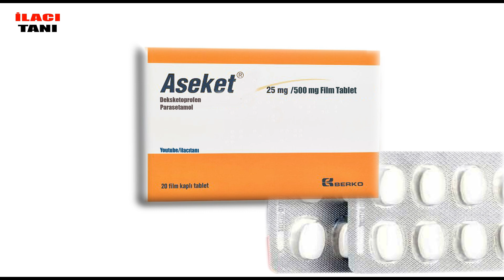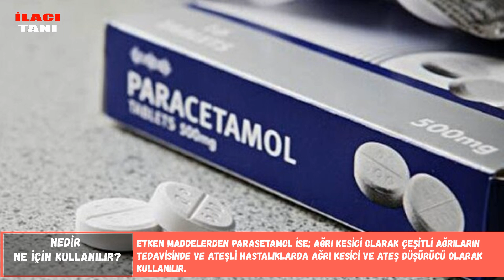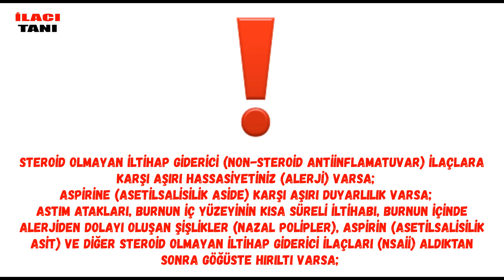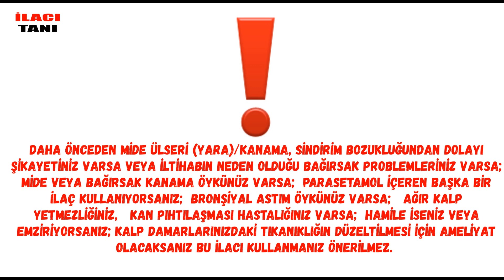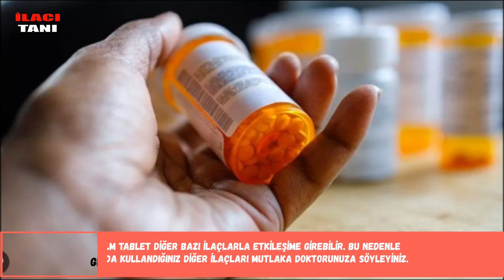ASEKET 25/500mg Tablet Nedir, Niçin Kullanılır, Nasıl Kullanılır, Yan Etkileri Nelerdir?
Bu videoda ASEKET  hakkında bilmek istediğiniz tüm bilgileri, ilacın prospektüsünden faydalanarak ve görsellerle destekleyerek, akıcı ve sade bir dille sizler için bir araya getirdim. İnşallah faydalı olmuştur. Sağlıklı günler dilerim.

0:00 ASEKET  Kutu İçeriği ve Etken Maddesi
0:40 ASEKET  Nedir Ne İçin Kullanılır?
1:13 ASEKET  Hangi Hastalıklarda Kullanılır?
1:57 ASEKET  Nasıl Kullanılır?
3:13 ASEKET  Kullanmadan Önce Bilinmesi Gerekenler
5:03 ASEKET  Yan Etkileri Nelerdir?

İlaç tanıtım videoları ilaçların kullanımları hakkında genel bilgi vermek için, ilaçların prospektüslerinden yola çıkılarak hazırlanmıştır, *REKLAM İÇERMEZ*. Bu kanalda verilen bilgilerin eksik, hatalı veya güncellenmemiş olmasından ve uygulanmasından oluşacak zararlardan kanal sahibi sorumlu tutulamaz.  İlaç kutusunda bulunan prospektüsler daha geniş ve güncellenmiş bilgi içerirler. Lütfen doktorunuza danışmadan hiçbir ilaç kullanmayınız !

Teşekkürler.

Thanks.